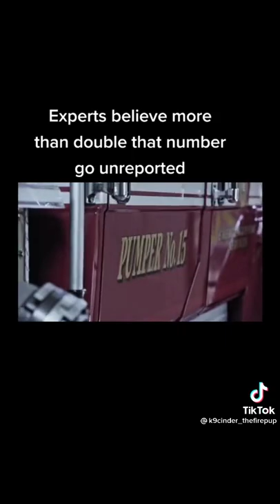Hardest Parts of being a Firefighter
Truly an inspiring video, Suicide awareness for all first responders is important.